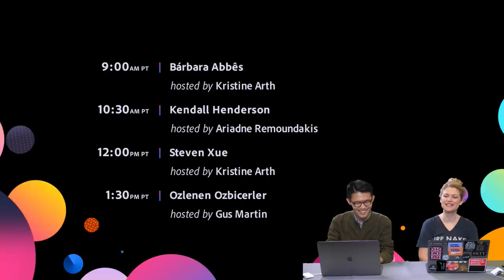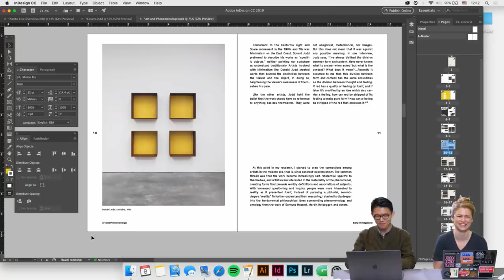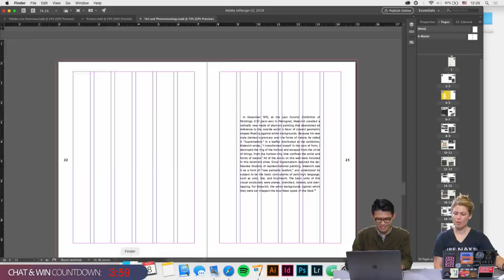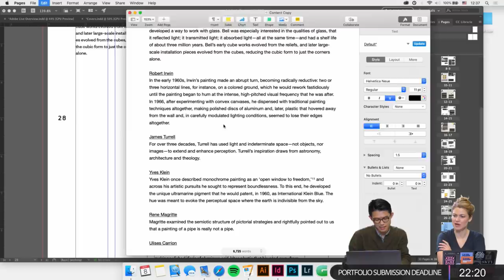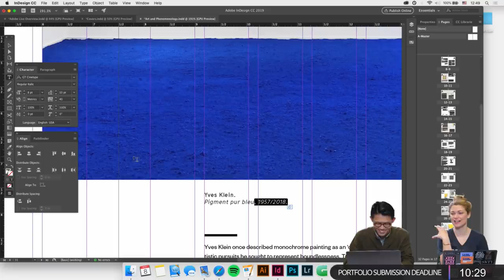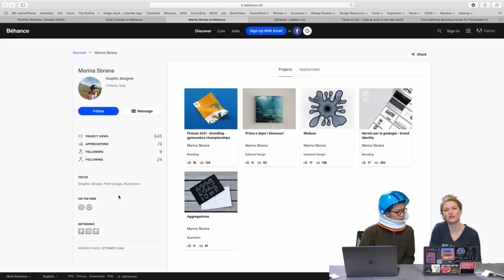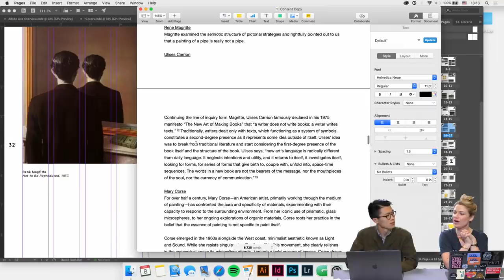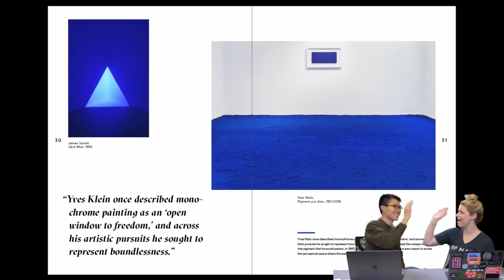Editorial Design with Steven Xue - 3 of 3 | Adobe Creative Cloud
Join Communication Designer Steven Xue on Adobe Live as he designs a booklet organizing his research on modern art and its connection to Phenomenology. Today, Steven finishes the booklet!

Steven Xue is a communication designer and photographer based in Portland, Oregon.

Recap: 2:26
Work begins: 21:30
Dealing with creative block: 26:10
Editorial vs publication design: 52:30
Choosing fonts for a project: 1:17:45